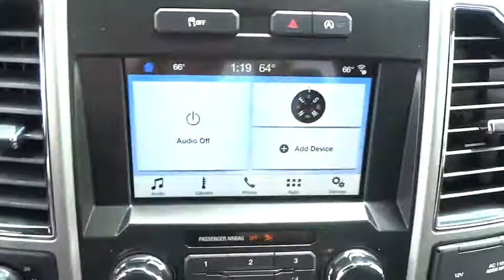2017 Ford F-150 Salt Lake City, Murray, South Jordan, West Valley City, West Jordan, UT 40863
2017 Ford F-150

This 2017 Ford F-150 Lariat 4WD SuperCrew 5.5' Box is proudly offered by LHM Super Ford SFOThis Ford includes:* TELESCOPING POWER GLASS TRAILER TOW MIRRORS W/HEAT  * Integrated Turn Signal Mirrors  * Mirror Memory  * Power Mirror(s)  * Heated Mirrors  * Power Folding Mirrors* TRANSMISSION: ELECTRONIC 10-SPEED AUTOMATIC  * Transmission w/Dual Shift Mode  * A/T  * 10-Speed A/T* LARIAT SPORT APPEARANCE PACKAGE  * Aluminum Wheels  * Running Boards/Side Steps* ENGINE: 3.5L V6 ECOBOOST  * V6 Cylinder Engine  * Gasoline Fuel  * Turbocharged* FRONT LICENSE PLATE BRACKET* EQUIPMENT GROUP 501A MID  * Remote Engine Start  * Integrated Turn Signal Mirrors  * Power Mirror(s)  * Rear Parking Aid  * Universal Garage Door Opener  * Heated Mirrors  * Blind Spot Monitor  * Power Folding Mirrors  * Cross-Traffic Alert* SYNC CONNECT  * Smart Device Integration* MAX TRAILER TOW PACKAGE  * Locking/Limited Slip Differential* SHADOW BLACK* TAILGATE STEP W/TAILGATE LIFT ASSIST* ELECTRONIC LOCKING  * Locking/Limited Slip Differential*Note - For third party subscriptions or services, please contact the dealer for more information.*Pull up in the vehicle and the valet will want to parked on the front row. This Ford F-150 is the vehicle others dream to own. Don't miss your chance to make it your new ride. Taking the road less traveled has never been more fun than with this 4WD. With improved performance, mileage and acceleration, this 2017 4WD Ford F-150 Lariat 4WD SuperCrew 5.5' Box is king of the off-road.More information about the 2017 Ford F-150:The F-150 might be the most important vehicle made by Ford. It continues to be one of their top-selling vehicles, encouraging Ford to put their best foot forward with the 2017 model. The F-150 competes with the Ram, the Chevrolet Silverado and the GMC Sierra 1500, among others, in the full-sized truck category. Ford is clearly pushing its new technology and new ideas with the F-150, offering plenty of options not available anywhere else in this class, such as a 360-degree camera and integrated loading ramps stowed in the pickup bed. A smaller, more fuel efficient EcoBoost engine is also available, which should further improve fuel economy while providing the same kind of horsepower that would normally be delivered by mid-grade V8 engines. At the same time, the F-150 continues to excel at traditional truck tasks, with a best in class towing capacity of 12,200 pounds when properly equipped.Strengths of this model include rugged durability, efficient turbocharged engines, improved gas mileage, Towing capacity, and available in a huge variety of trims
ELECTRONIC LOCKING W/3.55 AXLE RATIO,EQUIPMENT GROUP 501A MID  -inc: Reverse Sensing System  Universal Garage Door Opener  Blind Spot Information System (BLIS)  cross-traffic alert and trailer tow monitoring (BLIS sensor in LED taillamp)  110V/400W Outlet  Power Glass Sideview Mirr w/Body-Color Skull Caps  power-folding  heat  turn signal  memory and auto-dimming feature (driver's side)  Remote Start System w/Remote Tailgate Release  LED Side-Mirror Spotlights  high-intensity LED security approach lamps,ENGINE: 3.5L V6 ECOBOOST  -inc: auto start/stop,MAX TRAILER TOW PACKAGE  -inc: max towing capability up to 12 200 lbs  and upgraded rear bumper  Note: Ordering the Max Trailer Tow Package does not include Trailer Tow Mirrors  Trailer Tow Mirrors are a standalone option and must be ordered separately  (Option Code: 54M or 54Y/59S)  Auxiliary Transmission Oil Cooler  Integrated Trailer Brake Controller  Pro Trailer Backup Assist  Upgraded Front Stabilizer Bar  Extended Range 36 Gallon Fuel Tank,SHADOW BLACK,TRANSMISSION: ELECTRONIC 10-SPEED AUTOMATIC  -inc: tow/haul mode and sport mode,FRONT LICENSE PLATE BRACKET  -inc: Standard in states requiring 2 license plates  optional to all others,TAILGATE STEP W/TAILGATE LIFT ASSIST,LARIAT SPORT APPEARANCE PACKAGE  -inc: unique interior finish  Box Side Decal  Accent-Color Angular Step Bars  Accent-Color 3-Bar Style Grille  accent-color surround and black mesh  Body-Color Front & Rear Bumpers  Wheels: 18 6-Spoke Machined-Aluminum  magnetic painted pockets  Single-Tip Chrome Exhaust,TELESCOPING POWER GLASS TRAILER TOW MIRRORS W/HEAT  -inc: power-folding  PowerScope  turn signal  memory  auto-dimming feature (driver's side) and black skull caps,SYNC CONNECT,Four Wheel Drive,Tow Hitch,Power Steering,ABS,4-Wheel Disc Brakes,Brake Assist,Aluminum Wheels,Tires - Front All-Season,Tires - Rear All-Season,Conventional Spare Tire,Tow Hooks,Heated Mirrors,Power Mirror(s),Integrated Tu